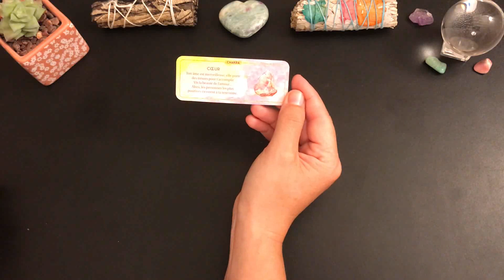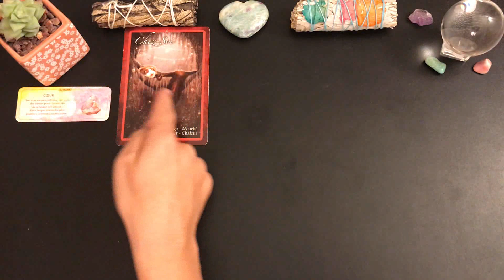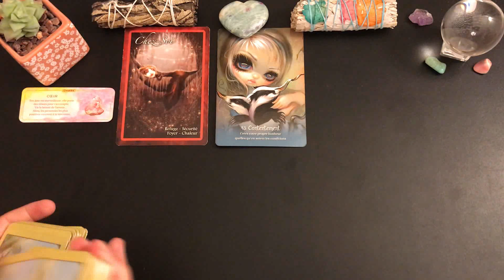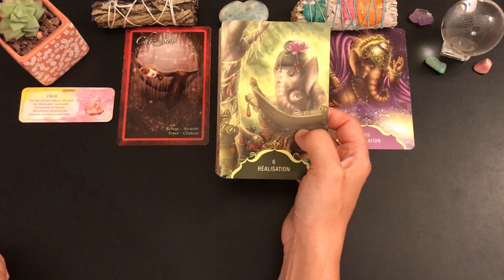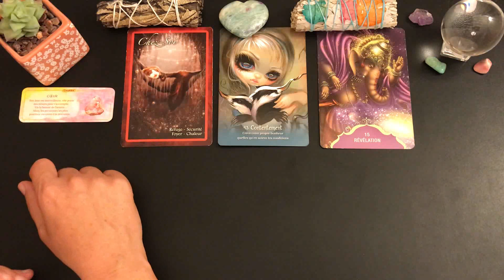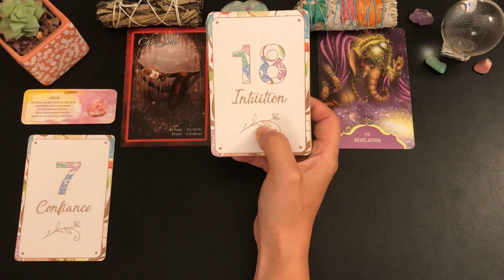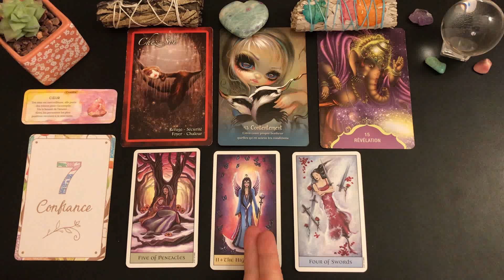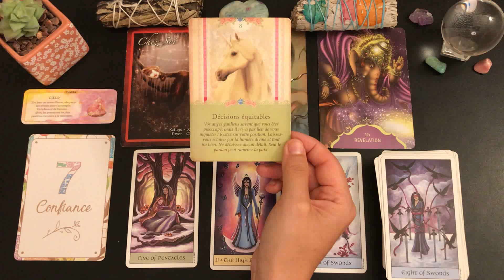✨🔮MARDI 19 JUILLET🔮✨DÉCISION ÉQUITABLE